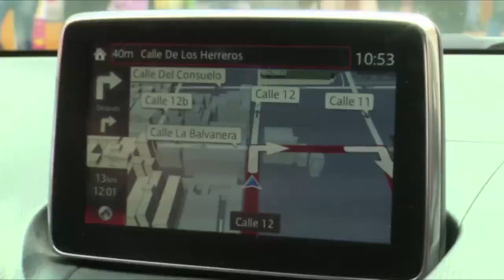Las noticias falsas te pueden meter en problemas | ViveDigitalTV C9 N7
Si eres propietario de un vehículo, esta nota te ayudará a no ser víctima de las noticias falsas que circulan por cadenas de WhatsApp, Felipe Castiblanco te lo cuenta todo.